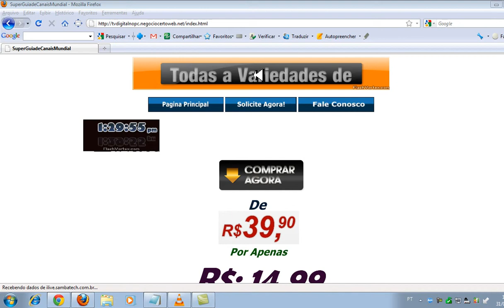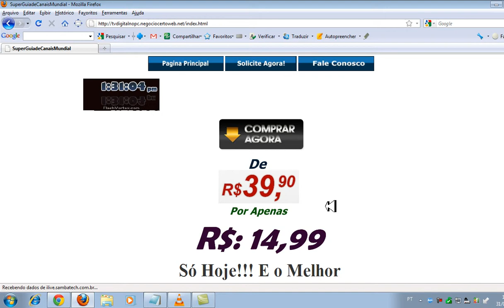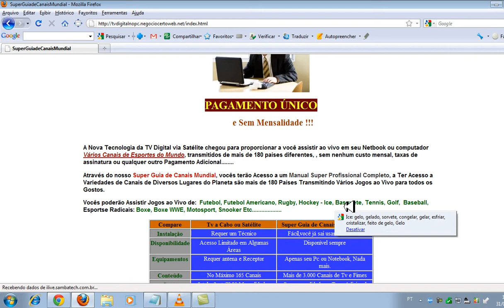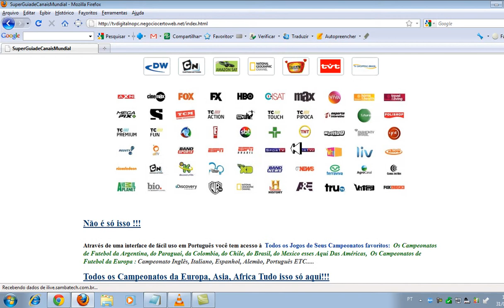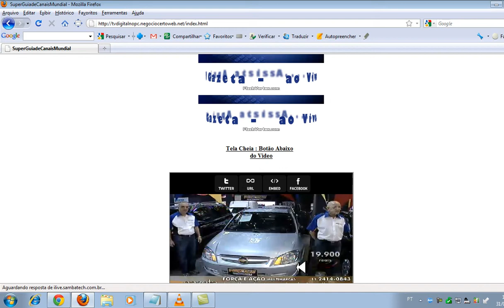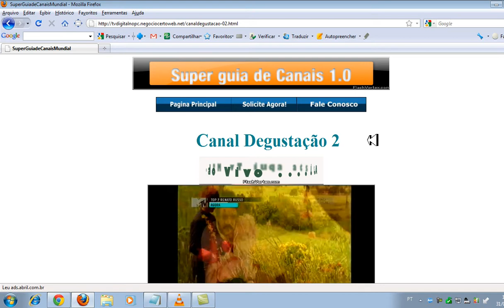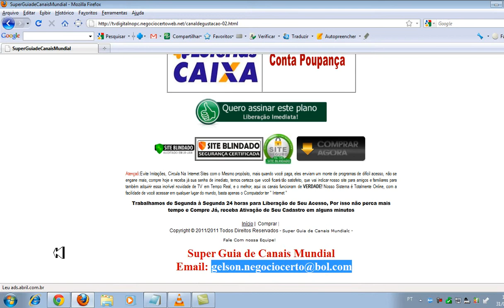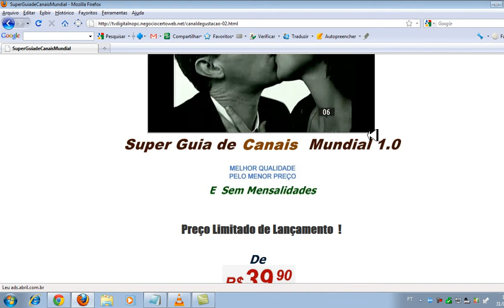Como Assistir Tv Digital no Pc_Super Guia de Canais Mundial 1.0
Através de uma interface de fácil uso em Português você terá Acesso à Todos os Jogos de Seus Campeonatos Favoritos: Os Campeonatos de Futebol da Argentina, do Paraguai, da Colombia, do Chile, do Brasil, do Mexico esses Aqui Das Américas, Os Campeonatos de Futebol da Europa : Campeonato Inglês, Italiano, Espanhol, Alemão, Português ETC. Saiba Mais.